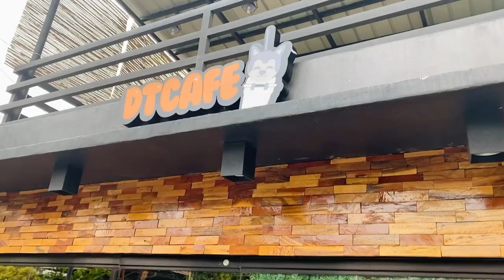DT Kennel Visit & Grocery Day!